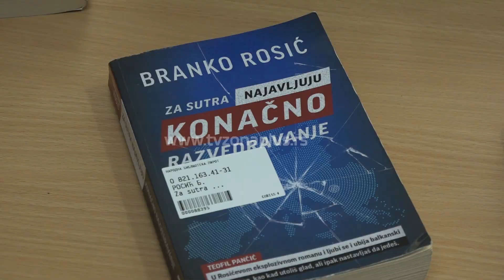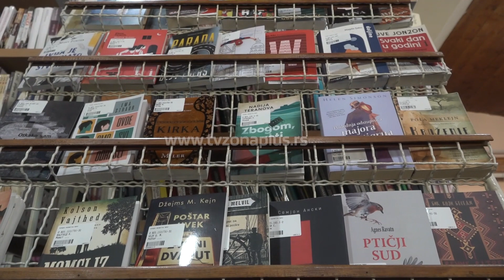PIROT: AKVARELI DRAGANA MANČIĆA U GALERIJI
U Galeriji "Čedomir Krstić" u Pirotu otvorena je izložba akvarela Dragana Mančića.

Ovo je 12. samostalna izložba pirotskog umetnika, prva sa delima u ovoj tehnici.